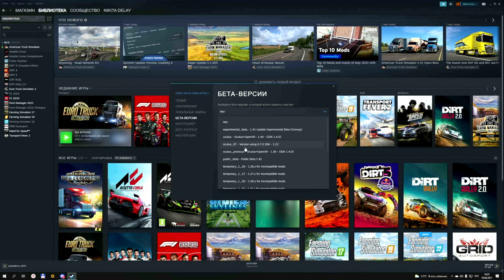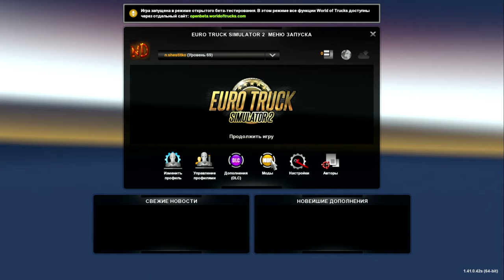ETS 2 \ ATS: КАК ИГРАТЬ В МУЛЬТИПЛЕЕР (КОНВОЙ) - EURO TRUCK SIMULATOR 2 \ AMERICAN TRUCK SIMULATOR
Конфигурация моего ПК:

Играю на:
16GB RAM
Logitech F310
Logitech G27

Стримлю и записываю на:
16GB RAM
Avermedia GC511